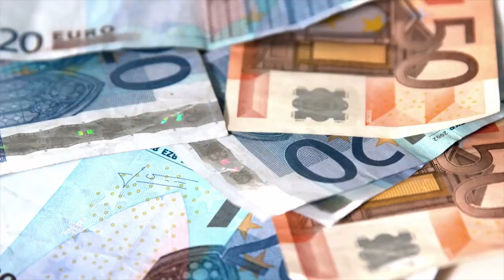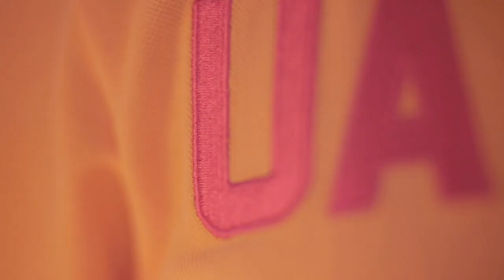Aviatsiya Halychyny - for those who feel the wings behind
Aviatsiya Halychyny is a Ukrainian clothing brand, inspired by the new Ukrainian army; the army that we had once is back to protect our borders and is becoming a new symbol of our freedom. We have created a series of polo shirts about Ukrainian air force, part of this new army. You often wear logoed polo shirts with no connection with the emblem. Our polos will make you part of our new Ukrainian values! In 2015 Ukraine associated itself with the word Freedom in the world. But what can be trendier than freedom? Freedom is always in fashion. Aviatsiya Halychyny is fashion clothing that gives wings freedom!